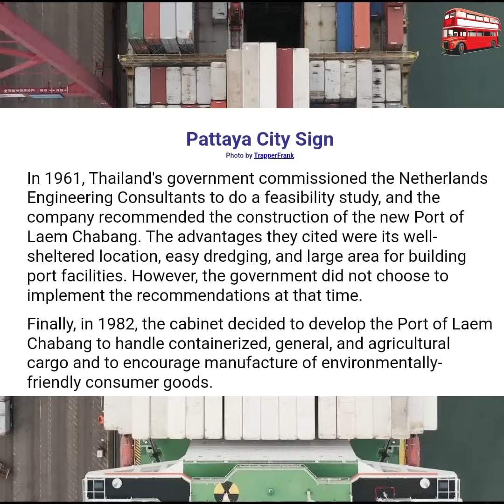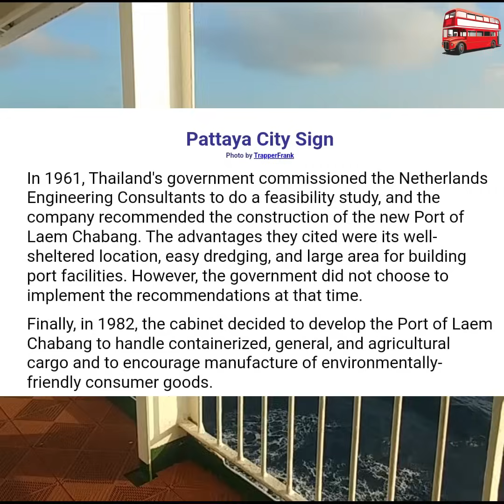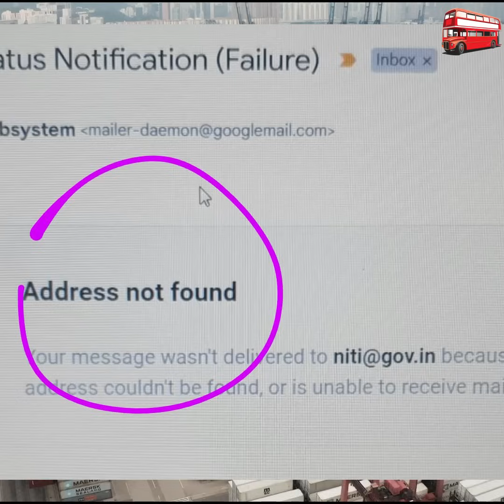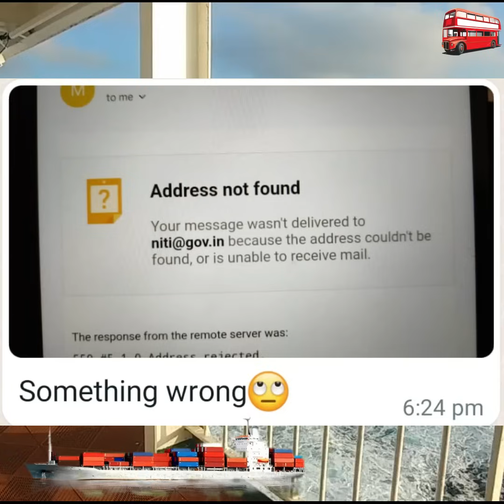ദേ വിഴിഞ്ഞത്ത് മറ്റൊരു വമ്പൻ ചാകര!!!